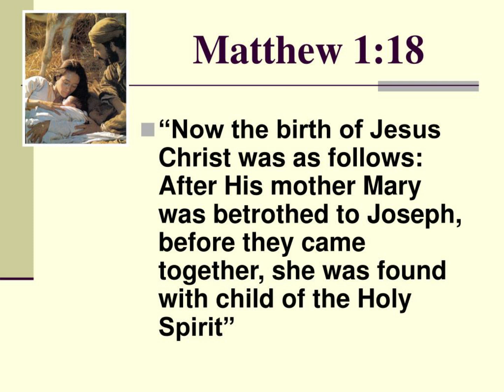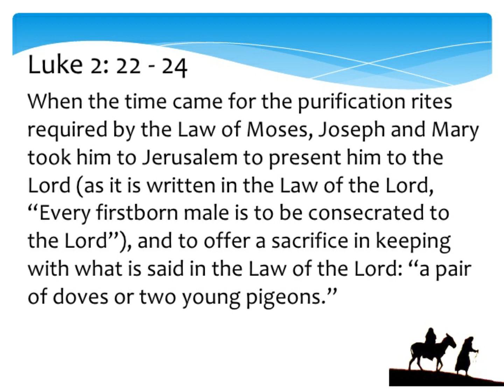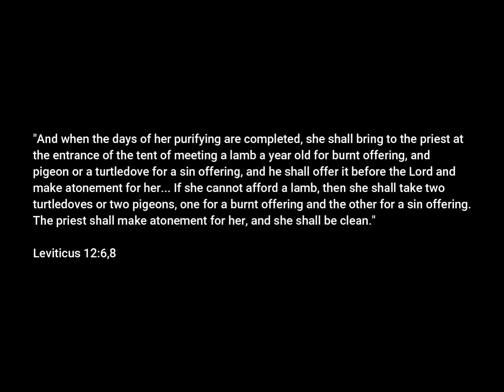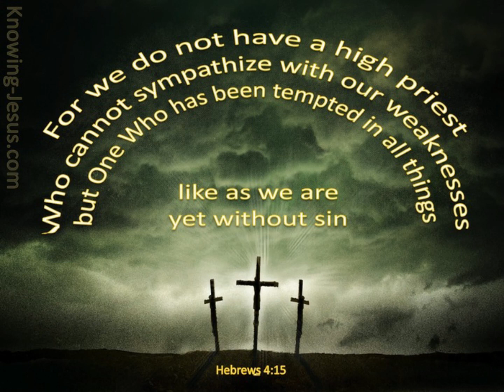Ano ang Immaculate Conception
Today is a holiday in the Philippines. The day is called Immaculate Conception, but what is it really?
Here is Immaculate Conception in the perspective of an Evangelical "Born Again" Christian. =)